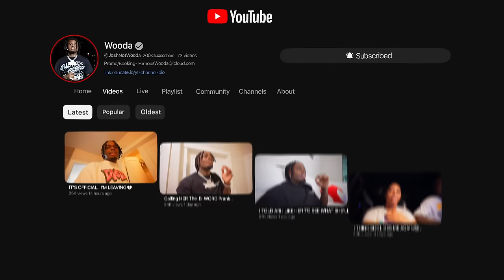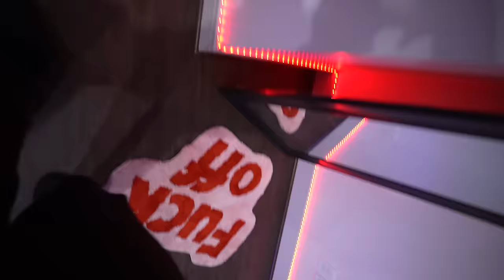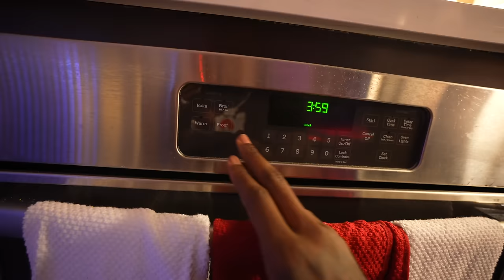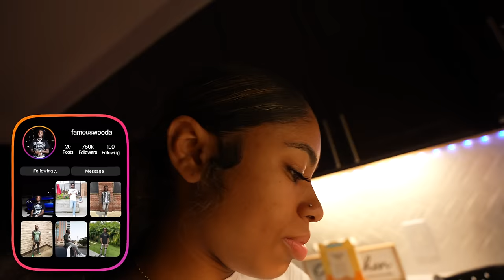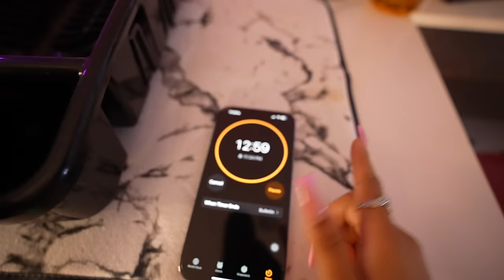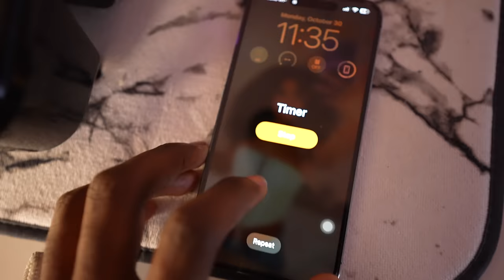SHE PULLED UP AT 12AM..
Wooda
Size: Large